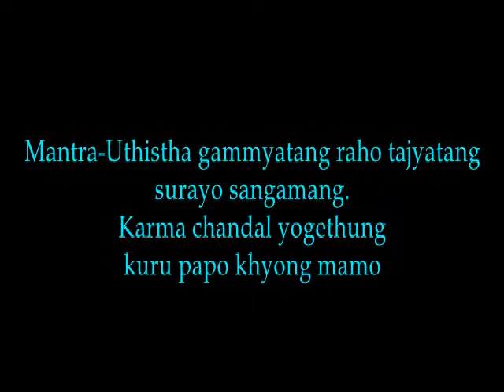solar eclipse,Annular eclips of sun,eclips of 2019,eclips of december.eclips from puranjay astrology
Kaal Sarpa yoga.Kaal Sarpa dosh nivaran.Kaal Sarpa dosh ka upai.Kaal Sarpa dosh ka effect.Kaal Sarpa dosh ka lokshaan.Kaal Sarpa dosh ka puja.Kaal Sarpa yog kyun hota hain.Kaal Sarpa dosh in  Bengali.Kaal Sarpa yoga in Bengali.Indian Astrology.Kaal Sarpa dosh in Indian Astrology.Prediction about  Kaal Sarpa dosh.Indian Astrological channel.Indian Astrology..Sanatann Jyotish.Vedic Astrology.Vedic Astrology in bengali.Vagyo ke nijer golam bananor jonnyo eta jantei hobe.Bad luck from Good luck.how to success in life?.How to win your luck?.world best astrologer.world best astrology.best astrology.Best Astrologer.Best Indian astrology.Best indian Astrologer.Astrologer.Astrological classes.Best Astrologer in WEST BENGAL.Astrology vs Science.What is ASTROLOGY.How astrology works?.How we improve ourselves?.How to reduce bed effect from our life?.How to increase good effect in our life?How to get success in our life?.How stars effect in our life?.Is Astrology really works?.Khudki zindegi ko assan baniye.Rule your destiny like a king.How to became a real hero in you life?.Be a some one from no one.Astrology is not superstition.Astrology is not illusion.Rasi chakra.Ananta kaal sarpa.Kulik kaal sarpa.Vasuku kaal sarpa.Sankha phal kaal sarpa.Padma kaal sarpa.Mahapadma kaal sarpa.Takshak kaal sarpa.Karkatak kaal sarpa.Shankha chur kaal sarpa.Ghatak kaal sarpa.Vishadhar kaal sarpa.Sesh naag kaal sarpa.Mesh rashi.Brisha rashi.Mithun rashi.Karkat rashi.Simha rashi.Kanya rashi.Tula rashi.Brischik rashi.Dhanu Rashi.Makar Rashi.Kumbha rashi.Meen rashi.Aries.Taurus.Gemini.Cancer.Leo.Virgo.Libra.Scorpio.Sagitarious.Capricon.Aqurious.pices.Puranjay Astrology.Astrologer of PURANJAY.Vedio of puranjay.Video of puranjay astrology.Video of Sourav Sharma.Sourav Sharma vedio.Bhartiya joytish.Vartiya jyotish.solar eclipse,Annular eclips of sun,eclips of 2019,eclips of december.eclips from puranjay astrology